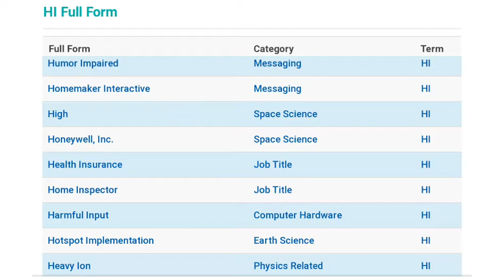hi ka full form